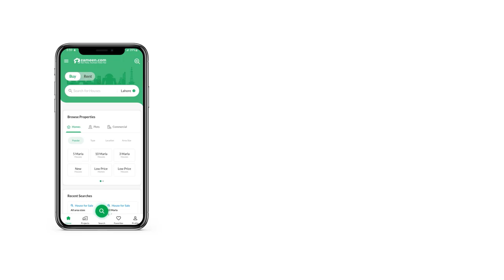278 SQYD SHOP FOR RENT IN RASHID MINHAS ROAD KARACHI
Showroom Available For Rent

Near Main Rashid Minahas 200 Fit Road

2 Side Corner 75x45